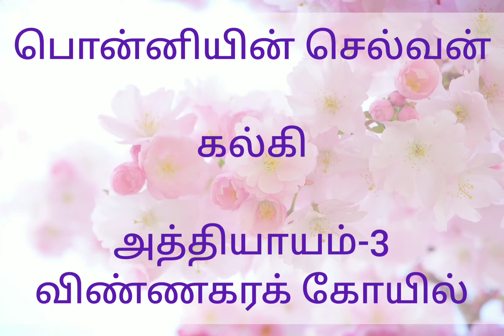கல்கி அவர்களின் பொன்னியின் செல்வன்/ அத்தியாயம்-3/விண்ணகரக் கோயில்/Ponniyin Selvan/Kalki/Athiyayam-3.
கல்கி அவர்களின் பொன்னியின் செல்வன்
அத்தியாயம்-3
விண்ணகரக் கோயில்.